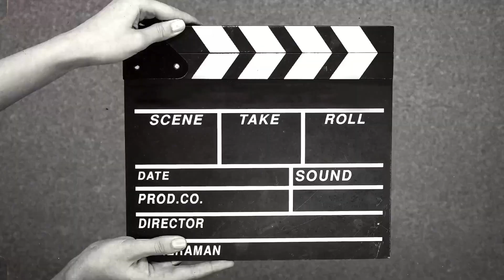ye kya? 😨Aj ke Din bhi baarish🌧ho gyi🙆‍♀️yt